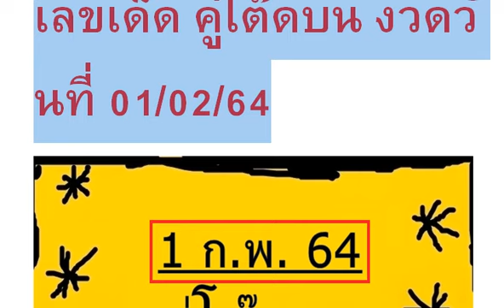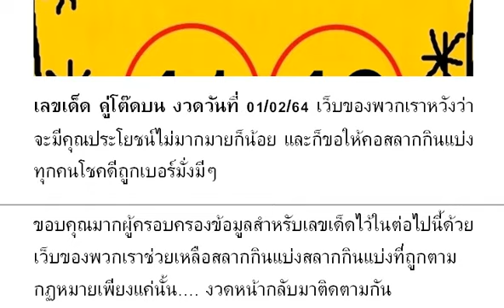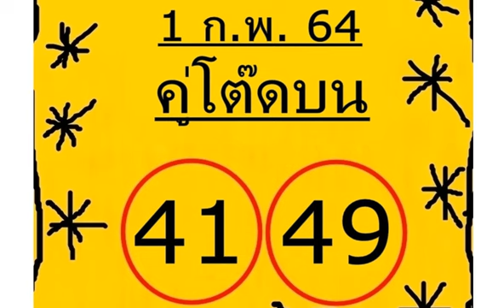Special Lucky Tips Official : Thai Lottery 01/02/64 งวดวันที่ 01/02/64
Special Lucky Tips Official : เลขเด็ด คู่โต๊ดบน งวดวันที่ 01/02/64